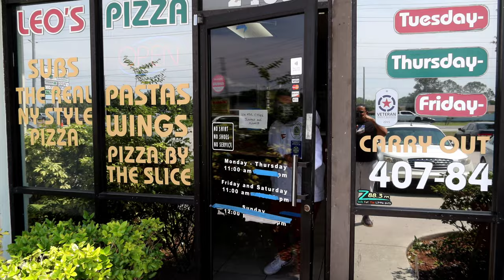Leo's Pizza & Subs Review!🍕*Kicked Out*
Today we visit Leo's Pizza Subs & More recommended to me by one of my best friends! You guys mean the world to me and I can't wait to achieve my goals and be able to make content full time 🙏
Tags